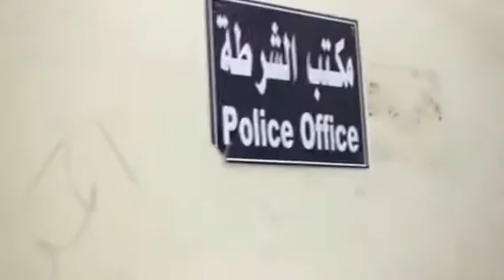C.S.I Egyptian Russian University Episode 1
C.S.I is an investigation team consists from 3 detectives :
1- Ahmed Mahmoud
2- Ahmed Essam
3- Mohamed El-Adawy
and police Mary Adel
and Doctor Ammar morsy
تدور فكره المسلسل حول جرائم تحدث في الجامعه المصريه الروسيه و تدور الحلقه في حد ذاتها حول القصه كامله و كل حلقه غير مترتبه علي الحلقات الاخري فمن الممكن ان تقول علي الحلقه الواحده فيلم قصير

مدة الحلقة لا تتعدي الثلاثون دقيقة تعرض في مسرح الجامعه المصريه الروسيه
فكره :                   تأليف :                   اخراج
احمد عصام           احمد محمود               محمد علي

للاشتراك في الحلقات بالتمثيل او المساعده في التاليف او ايجاد اماكن الرجاء الاتصال ب أحمد محمود

تمت الفكره تحت اشراف اسره المحنكين

( Sophisticates)
و مساعده اللجنه الفنيه باتحاد طلاب كليه الهندسه